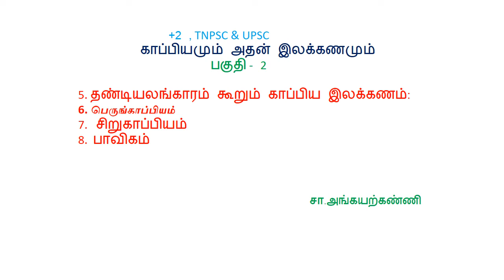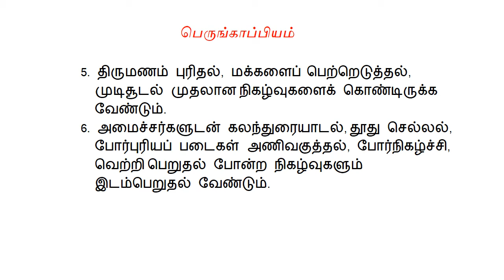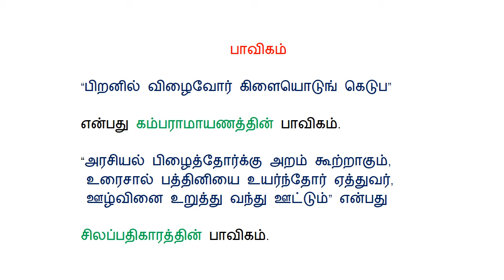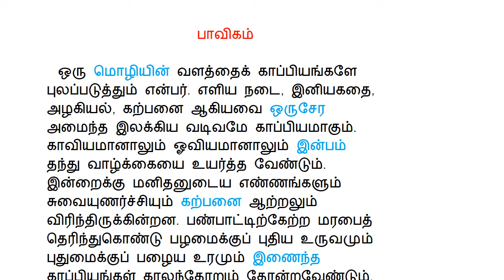+2 , TNPSC & UPSC - காப்பியமும் அதன் இலக்கணமும்- 2 சா.அங்கயற்கண்ணி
+2 , TNPSC & UPSC - காப்பியமும் அதன் இலக்கணமும்
  பகுதி - 2
5. தண்டியலங்காரம் கூறும் காப்பிய இலக்கணம்:
6. பெருங்காப்பியம் 7.   சிறுகாப்பியம்
8.  பாவிகம் - சா.அங்கயற்கண்ணி